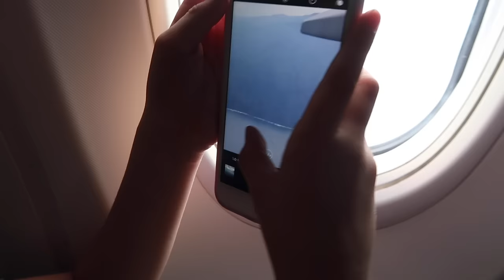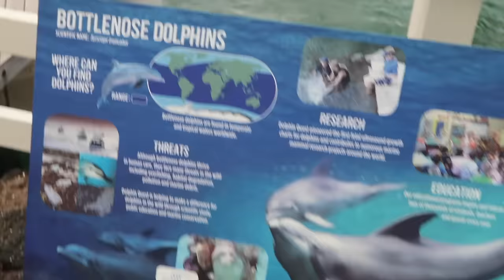HAWAII Big Island DAY 1 Dolphins, Ferrets, Flamingos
My Freebies and Deals Blog -